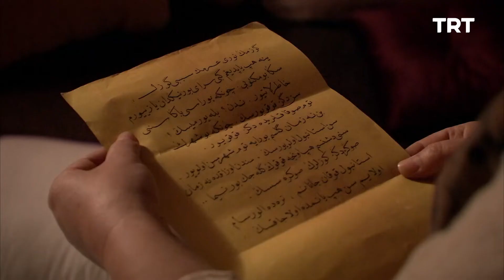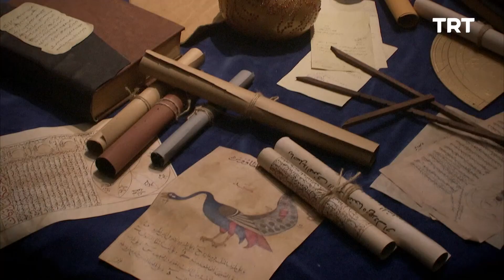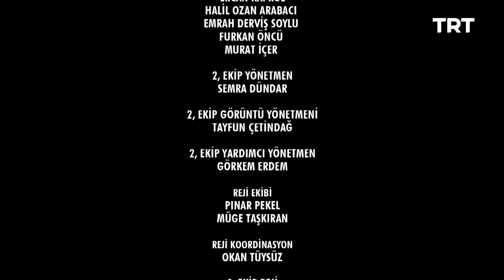Yamak Ahmet 29. Bölüm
Sermet, Ahmet’i yalanlarıyla kandırmayı başarır…